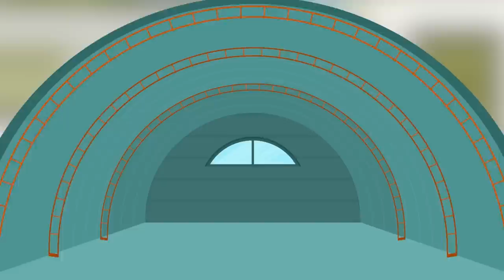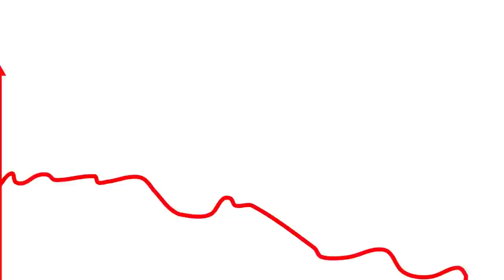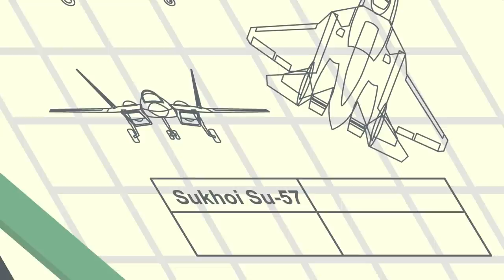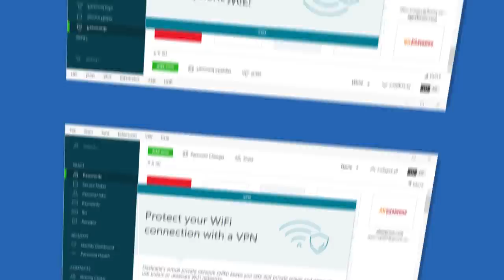Most Powerful European Militaries - Military / Army Comparison